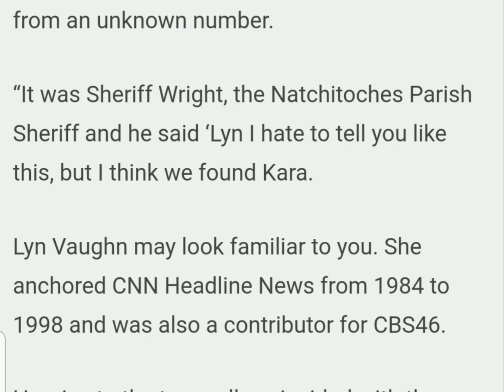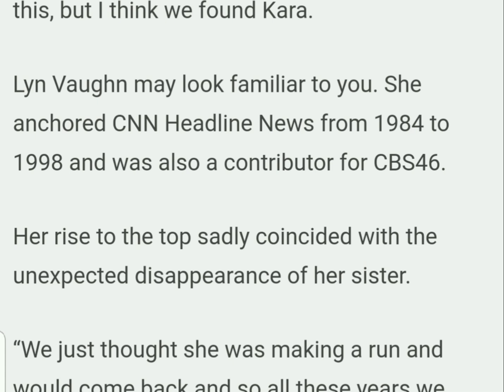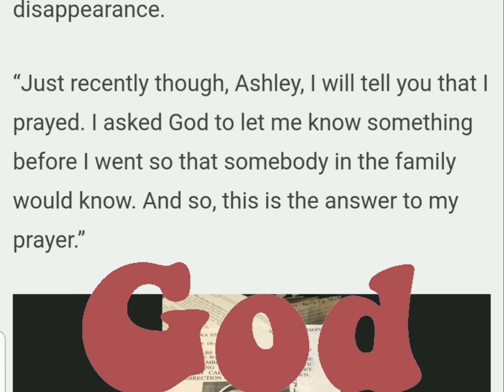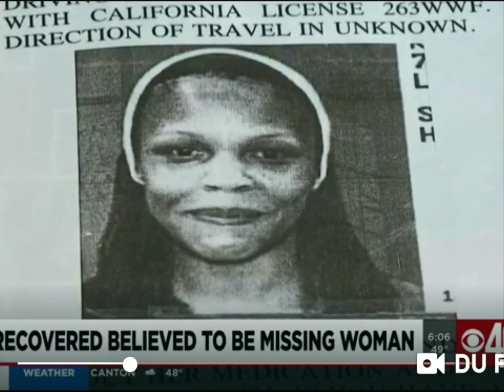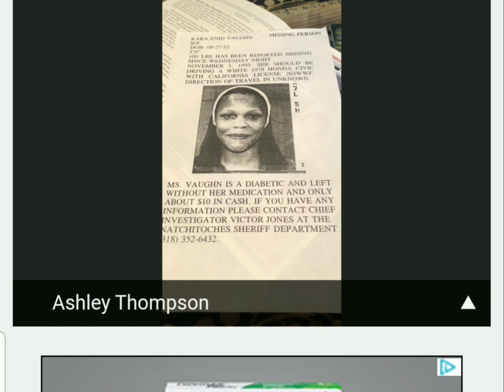Remains Found 27 Years After Woman Went Missing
This video is about a Louisiana woman, Kara Vaughn, who went missing on November 3, 1993.  Kara and her sister, Lyn, grew up along the Cane River in Louisiana.  Just as Kara went missing, Lyn's career was taking off.  Lyn eventually landed the news anchor job on CNN's Headline News and held that job for many years.  Lyn also worked for CBS46 out of Louisiana.   Lyn said their mother, Mildred Lewis, passed away in 2012 without knowing what happened to Kara.  Lyn said she recently prayed to God that he would give her the answers in her sister's disappearance before she, herself, passed away.  Then Lyn received a call from an unknown number.  It was the Sheriff in Natchotes Parrish.  He told her he hated to tell her this way but he thinks they just found her sister.  Fisherman late last year spotted a car in the Cane River.  Due to winter weather, the search was postponed.   Divers found Kara's car, a 1973 Honda Civic on Monday, March 15, 2021 with her body inside.  Her work ID was also found in the car.  Lyn said her sister had talked about suicide and that's what may have happened to her.  Lyn wanted news reporter, Ashley Thompson of CBS46, to know that now there is help and assistance for people out there who are having suicidal ideation.  Lyn says she is at peace knowing that her mother and sister are reunited again.